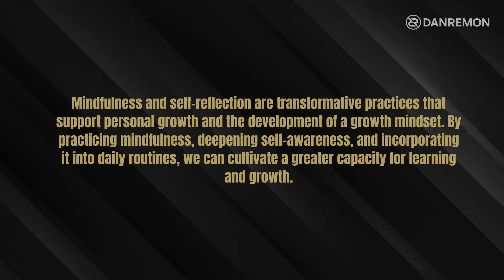Mindset | Cultivating a Growth Mindset Strategies for Personal Development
00:00 Cultivating a Growth Mindset
00:14 A growth mindset believes that our abilities and intelligence
00:44 Embracing continuous learning and personal development

Dan Remon Coaching
Sukhumvit Road, Bangkok
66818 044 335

Cultivating a Growth Mindset:
Strategies for Personal Development

A growth mindset believes that our abilities and intelligence can be developed through dedication and effort. It is a powerful tool that empowers individuals to embrace challenges, learn from failures, and continuously improve.

A growth mindset is a belief that intelligence and abilities can be developed through dedication, effort, and continuous learning. It enables individuals to overcome obstacles and setbacks with resilience and determination and fosters a sense of perseverance and grit, allowing them to achieve higher levels of success.

Setting realistic and achievable goals, adopting a growth-oriented mindset, and practicing self-reflection and progress tracking create a framework for personal growth and success.

Mindfulness and self-reflection are transformative practices that support personal growth and the development of a growth mindset. By practicing mindfulness, deepening self-awareness, and incorporating it into daily routines, we can cultivate a greater capacity for learning and growth.

Embracing continuous learning and personal development is a lifelong journey that enriches our lives and expands our horizons. It requires commitment and dedication, but the rewards are transformative.